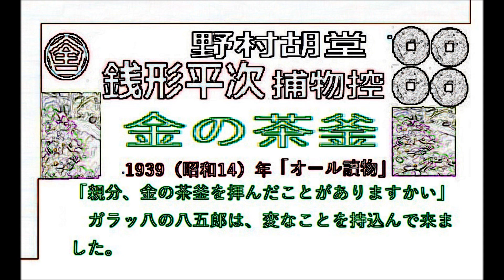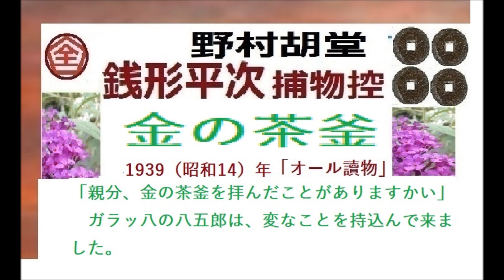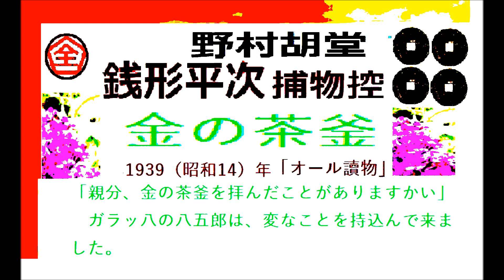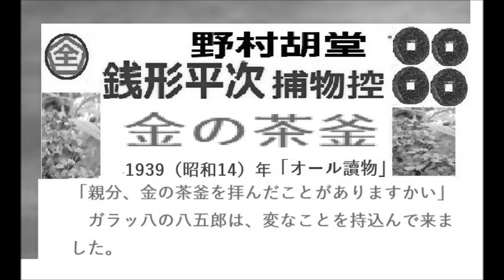「金の茶釜,,」全文一括,,,完, 銭形平次捕物控,より,野村胡堂, 作, 朗読,by,dd,朗読苑,※著作権終了済※00:45から、本編、そこまでは前説、教育学習小解説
「金の茶釜,,」,,完,　銭形平次捕物控,より,野村胡堂,　作, 朗読,by,dd,朗読苑,※著作権終了済※00:45から、本編、そこまでは前説、教育学習小解説

☆出囃子は「鉄道唱歌」。著作権終了済の曲を、PCピアノで自演奏したオリジナル。絵も自作。

「八五郎の恋,　銭形平次

「甲府評判記,」,山本周五郎,　作, 朗読,by,dd,朗読苑,※著作権終了済※旧録音時、ノイズが多かったものを再編集しました。音響調整等、ご協力ありがとうございます。
「氷川清話２」,勝海舟,述, 　吉本襄, 撰,. 出版,明治三十一年（1898年）,朗読,by,dd,※著作権終了済
「氷川清話,（ひかわせいわ）１」,　勝安芳,（勝海舟,）述, 吉本襄, 撰,. 出版,明治三十一年（1898年）,朗読,by,dd,※著作権終了済